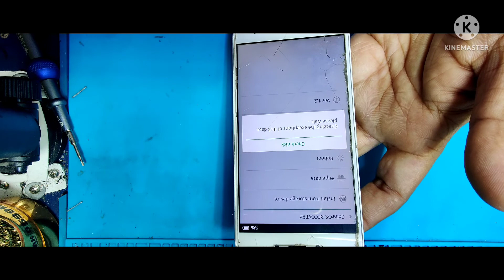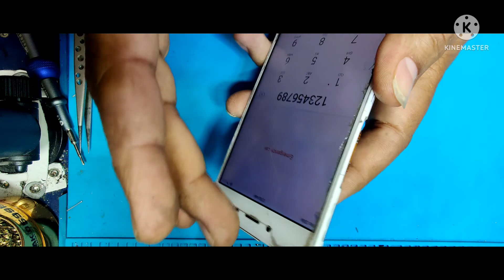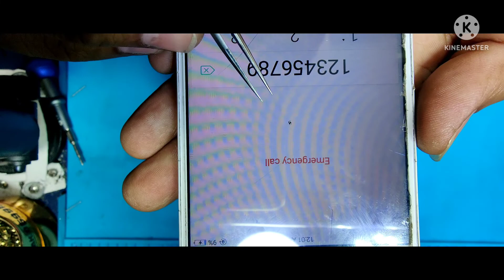Oppo a71 Recovery mode को दूर करें एक कंपोनेंट हटाकर। 💯 working